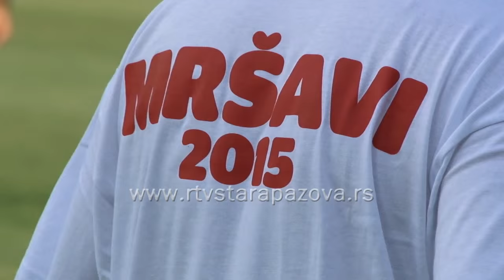Utakmica Debeli i Mršavi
U Starim Banovcima u subotu je odigrana utakmica između debelih i mršavih, ekipa koje čine nekadašnji fudbalera Dunava i okolnih mesta. Bio je to 14 put da se bivši fudbaleri okupljaju i igraju utakmicu, a debeli su zabeležili pobedu od 4:2.